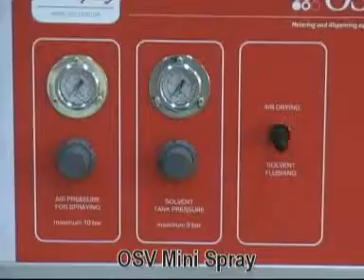OSV Mini Spray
OSV Mini Spray is one of the modifications of OSV Mini AB, designed for spraying of different materials instead of the traditional fill. OSV Mini Spray is excellent for producing of complex forms of models, situated horizontally and vertically, so that's why one of the main applications of this compact machine is forming. At the same time OSV Mini AB can be successfully used for the spraying of protective coatings of silicone rubber, polyurethane plastics and elastomers.